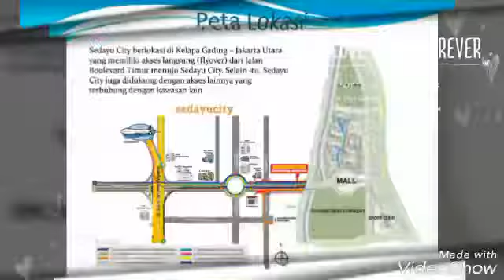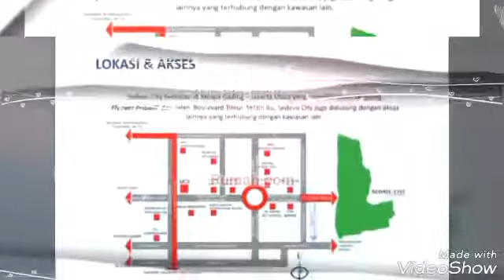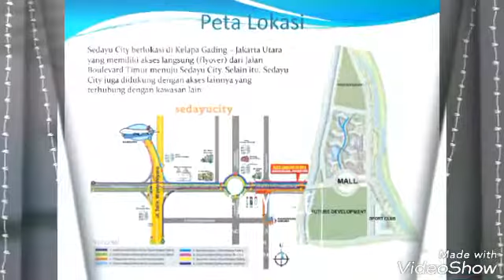Hunian Residensial@SEDAYU CITY KELAPA GADING JAKARTA(5 type CLUSTER)-by : 081214635025 (Julius Sutri